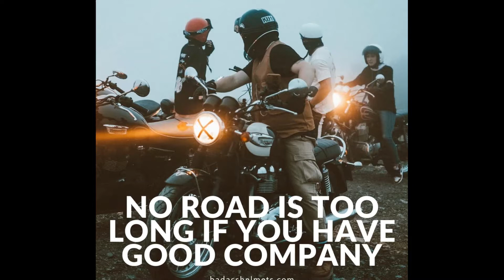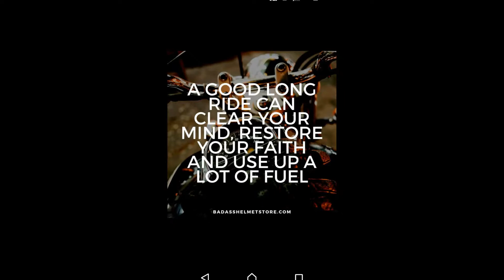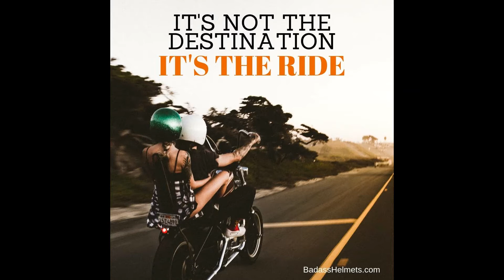Awesome Ride North Bound YCSK YSMX Club 150i Team Cebu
Brotherhood and sisterhood. Ride to live live to ride. Same passion. Quantity with quality.